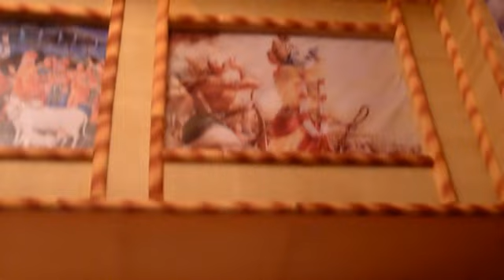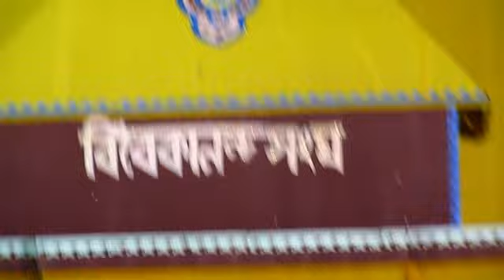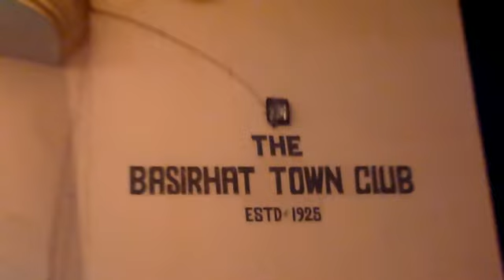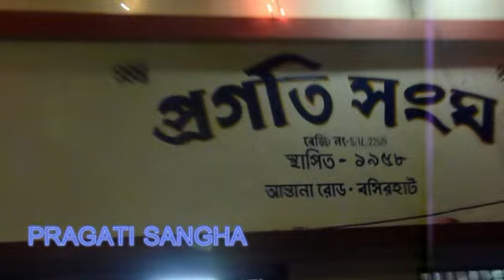Durga Pujo 2011@ Basirhat Coverage PART 2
Enjoy the DurgaPujo organised by different elite clubs  of Basirhat. (Pl keep patience to watch it full )